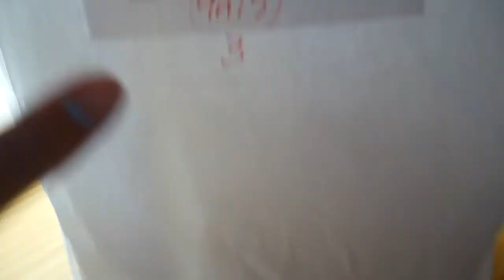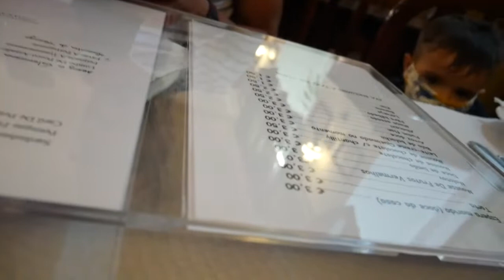PRIMER BAÑO || escapada a Portugal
Buenos dias primer dia de escapada en portugal,, lo disfrutamos al máximo!!

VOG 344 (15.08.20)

Twiter : @sheiiliina231
21 Buttons : sheiiliina23